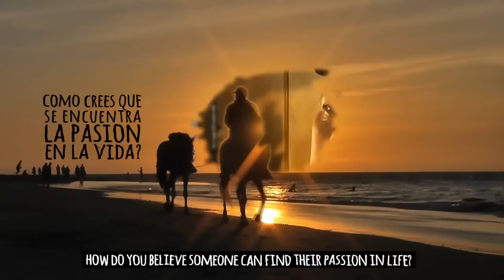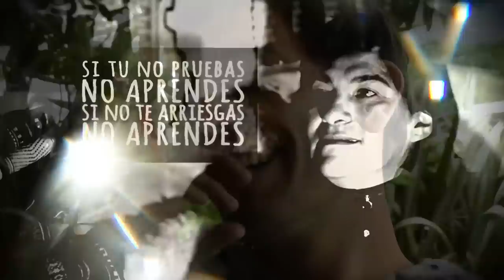The Real ME, Trailer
The Real ME es un trabajo y una gran experiencia de vida, inspirado en el viaje como una forma de salir de la zona de confort para crecer y vivir en mayor contacto con otras culturas.
Filmado durante un largo viaje por Latinoamérica, documentando a varios viajeros, observando la convivencia del ser humano en los hostels y viviendo lo que marcó la mejor etapa de nuestras vidas.
El Documental se divide en 3 partes de aprox 30 min. Lanzaremos online Fish in a Bowl en primera instancia, luego le siguen Face the horizon y Know thyself

Parte 1: Fish in a Bowl
Parte 2: Face the horizon
Parte 3: Know thyself

In english:
The Real ME is our latest work and a grand life experience, inspired by traveling as a way of stepping out of our comfort zones in order to grow and live through contact with other cultures. It was recorded during a long trip through Latin America, documenting diverse travelers, observing communal living in hostels and living what marked one of the best stages of our lives.  The documentary is divided in 3 parts lasting about 30 minutes each. In the first instance we'll launch Fish in the Bowl, then Face the Horizon and finally Know Thyself.

Part 1: Fish in a Bowl
Part 2: Face the Horizon
Part 3: Know Thyself

Music: Dexter Britain - dexterbritain.bandcamp.com/ The Time To Run (Finale) The Time To Run (Part 2) Grapes I dunno
Dexter Britain